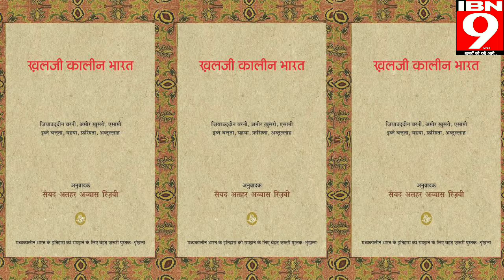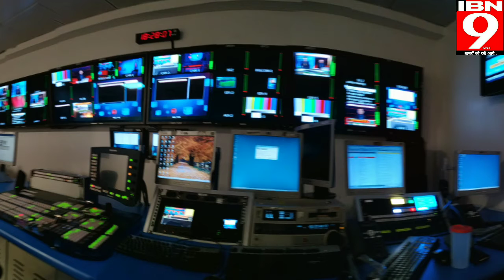विदेश की धरती से देश के पत्रकारों को समर्थन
Ibn9.live